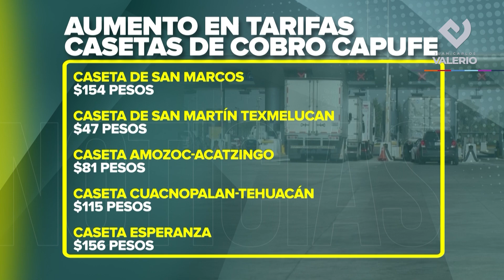Resumen 7 de marzo 2023 || Noticias con Juan Carlos Valerio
Dan el último adiós a joven voladora que murió en Huauchinango, además, comienzan a colocar protecciones en fachadas de inmuebles del centro histórico de Puebla previo a la marcha del 8M.